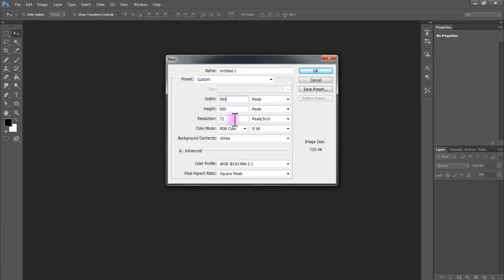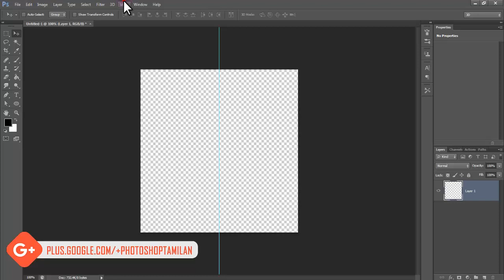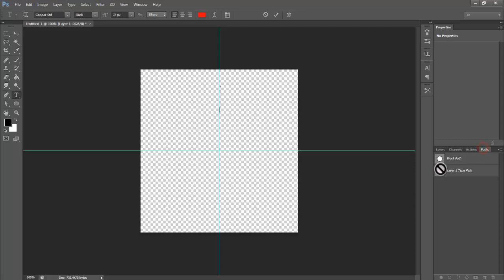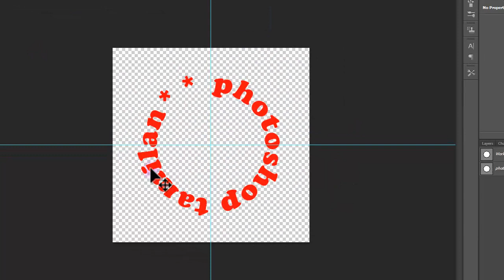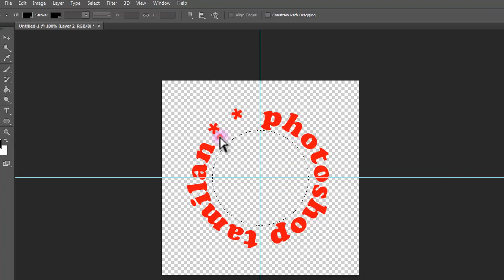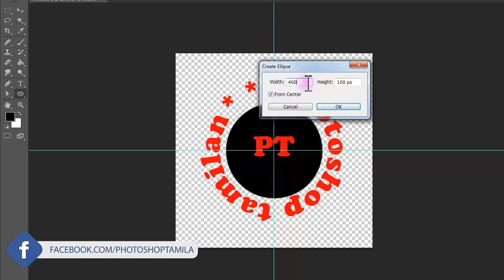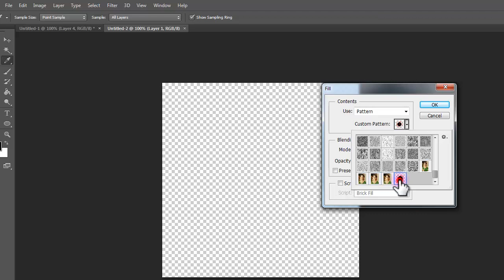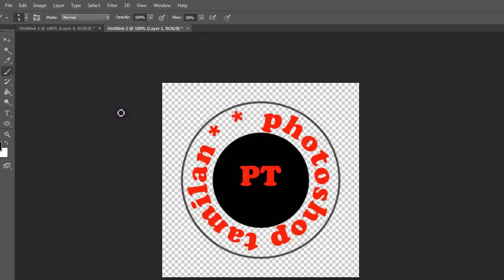How to create a Simple Stamp in Photoshop Tamil Tutorial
In this photoshop video tutorial i am going to show you how to create a simple stamp in photoshop tamil tutorial this tutorial useful for stamp creators and many purpose of photo editing with stamping this have using many layers and ellipse tool circle too you can try and make it  I hope you enjoy with my step process ,i'll try to give the best i can .

Keep in Touch:
Google+

Photoshop TAmilan
photoshoptamilan
photoshopTAmilan
PhotoshopTAMIL